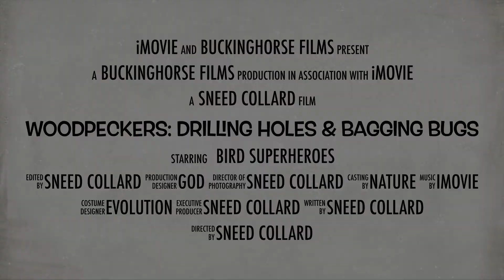Woodpeckers: Drilling Holes & Bagging Bugs 2.0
A hip and humorous book trailer for my acclaimed children's nonfiction book WOODPECKERS: DRILLING HOLES & BAGGING BUGS (Bucking Horse Books, ISBN: 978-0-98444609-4), which received a prestigious STARRED REVIEW from Booklist magazine and, no exaggeration, is the best kids' woodpecker book out there. Enjoy—and order through any indie bookstore, Amazon, or directly from the distributor, Mountain Press.